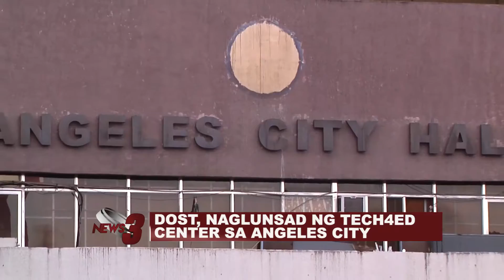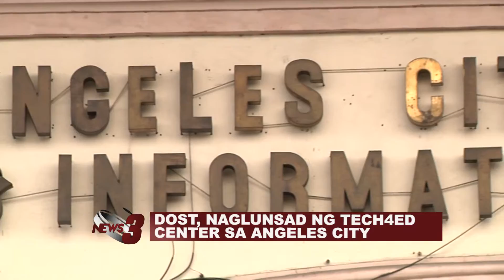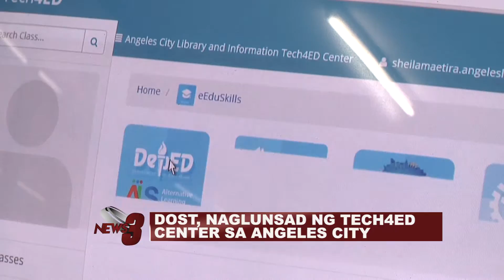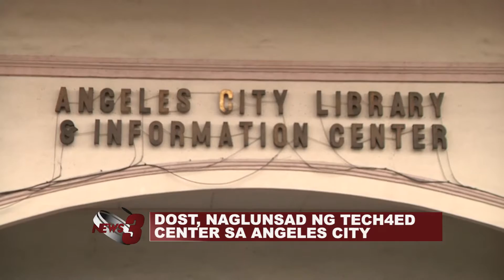DOST, NAGLUNSAD NG TECH4ED CENTER SA ANGELES CITY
Ginanap ang kauna-unahang Technology for Education  o Tech4ed sa Angeles City. Ito ay inilunsad ng Department of Science of Technology o DOST upang pag-ibayuhin ang kakayanan ng mga Angeleno upang magkatrabaho at mahasa sa entrepreneurship tungo sa pagunlad ng ekonomiya ng lungsod.

-PEPTV3 News and Public Affairs, August 4, 2016